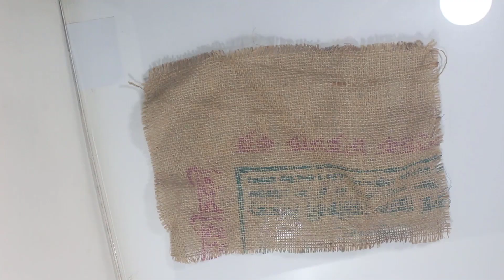Beautiful Doormat Design With Jute Bag || DIY- Doormat Design